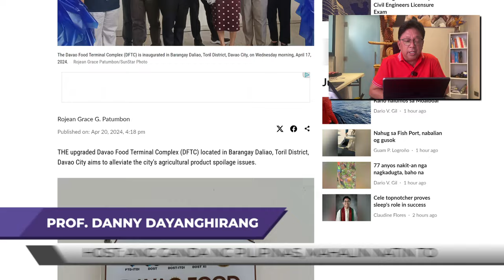City Agri Product Packaging Program ni Mayor Baste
The city of Davao and the DOST (Department of Science and Technology) have upgraded the Davao Food Terminal Complex (DFTC) in Barangay Daliao, Toril District, Davao City, with the goal of reducing agricultural product deterioration.